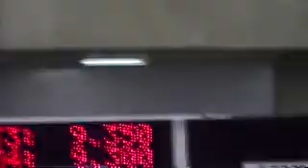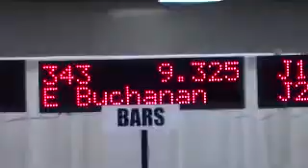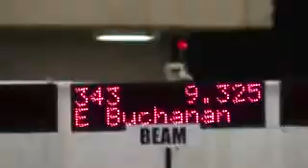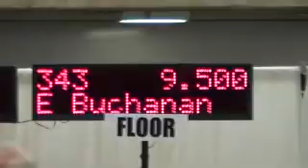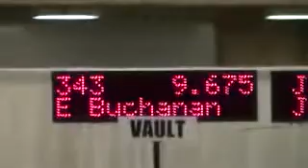Erin Buchanan - 2010 Junior Olympic Nationals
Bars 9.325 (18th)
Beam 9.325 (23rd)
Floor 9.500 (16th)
Vault 9.675 (7th)
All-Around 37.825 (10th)